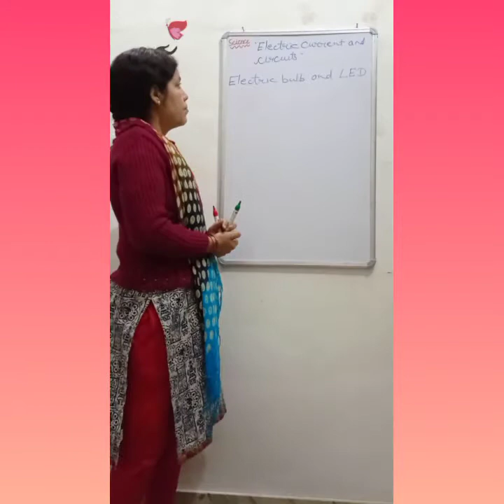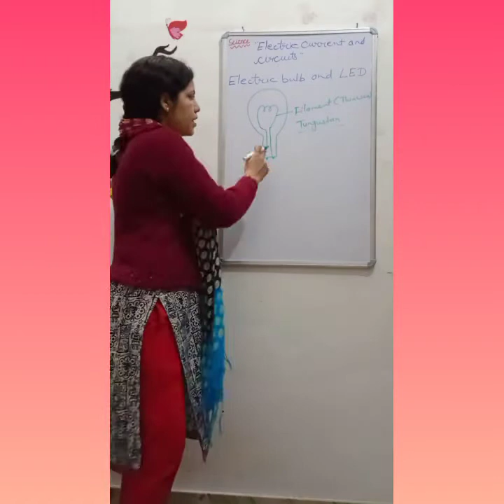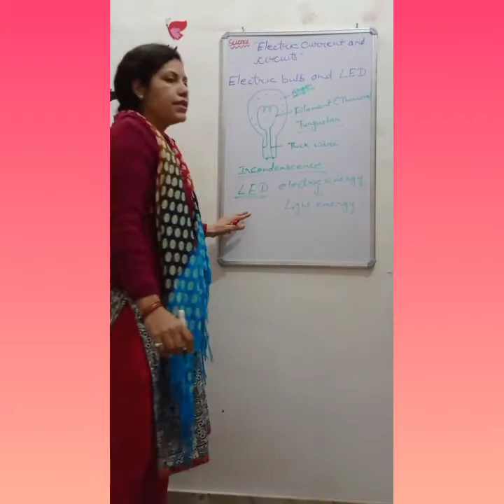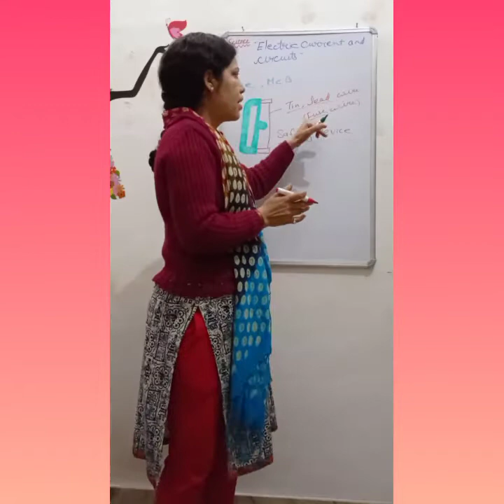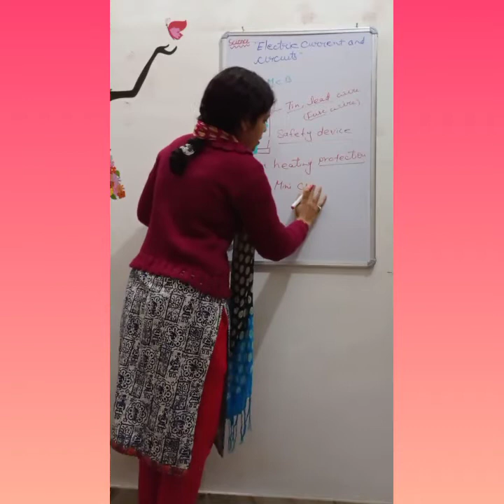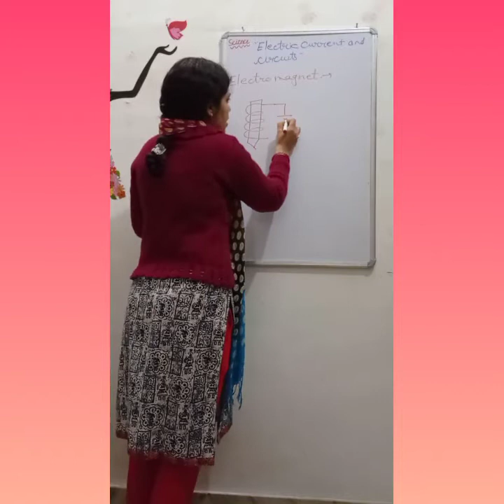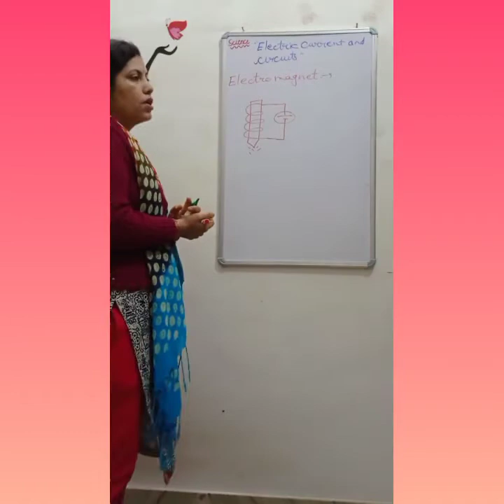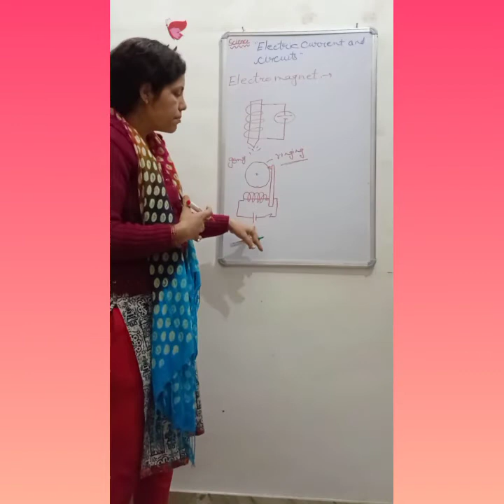Electric currents and circuit||part 2||Rubina Khatri